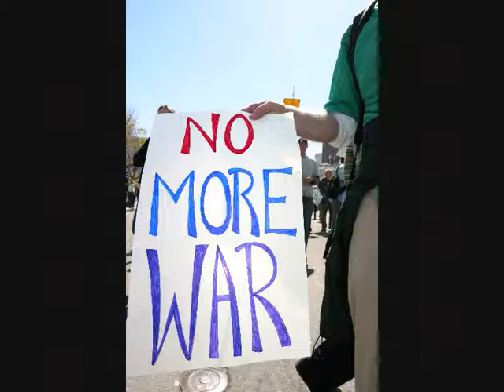JOSEPH COTTON - TIME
Produced by Dr.Dubwisetein